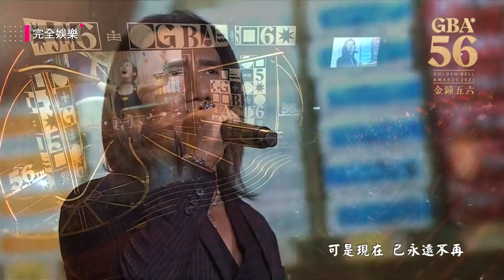【金鐘56】動力火車飆唱台劇主題曲串燒太犯規 做工的人"永遠不再"一下就逼哭人